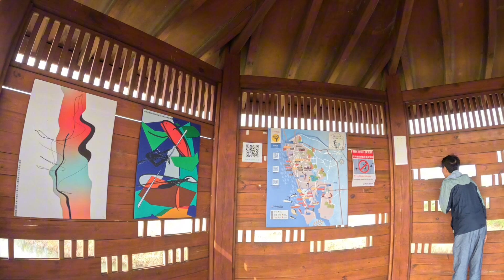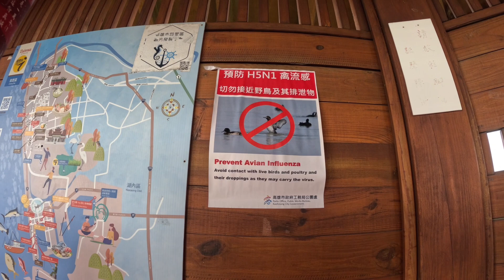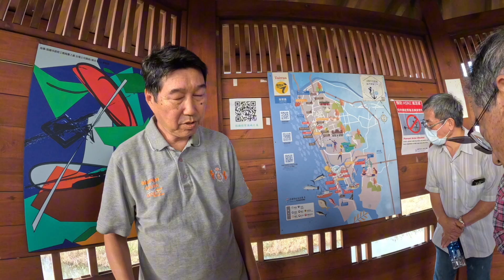Surprised Birthday Treat +1